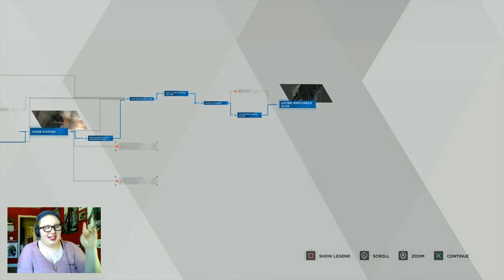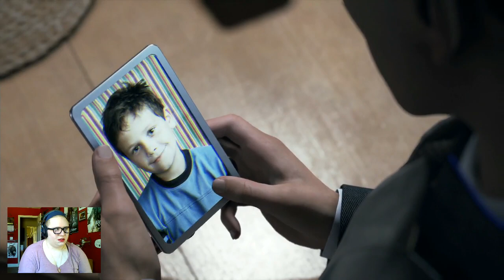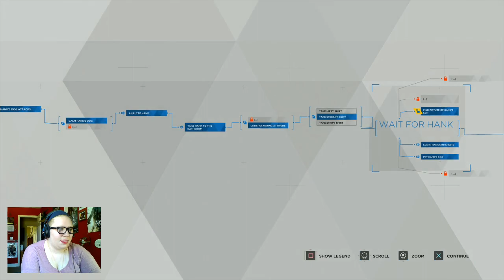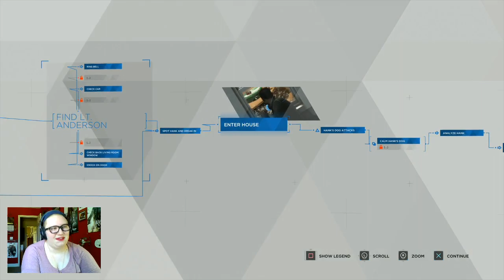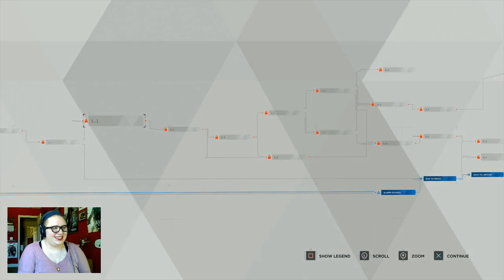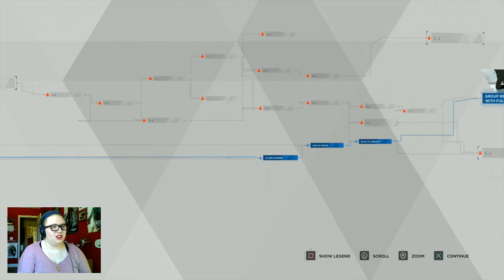HELPING OUR FRIENDS - Detroit: Become Human (Part 14)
"Friends" might be a relative term... but we're helping them nonetheless!